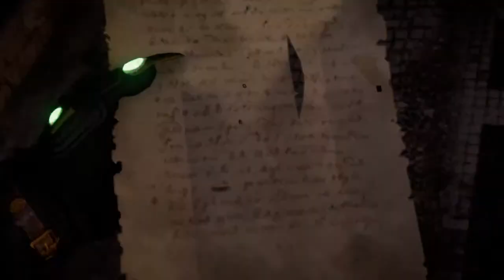Assassins Creed Valhalla (PC Native 4k Ultra Ultra Graphic Settings!)